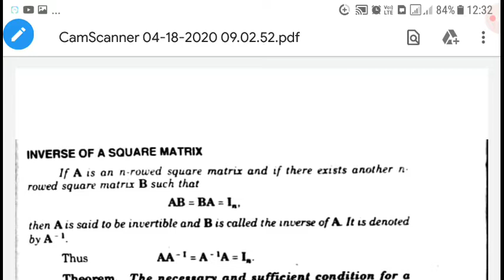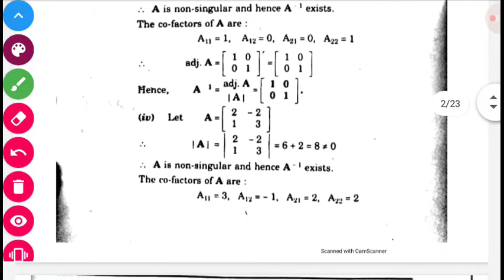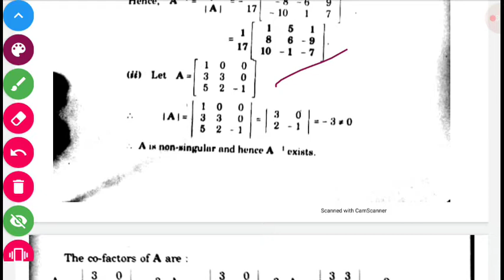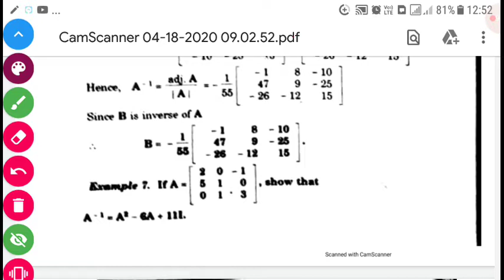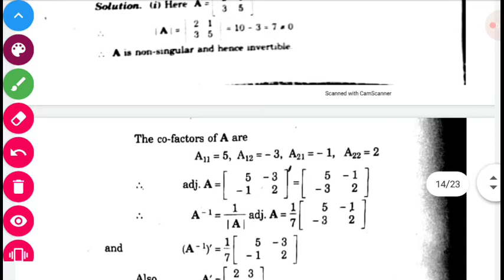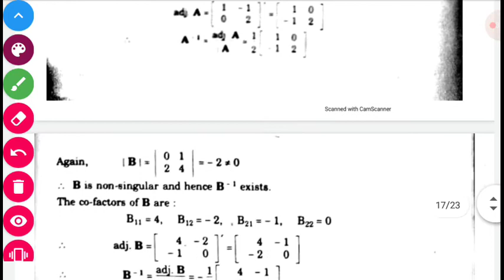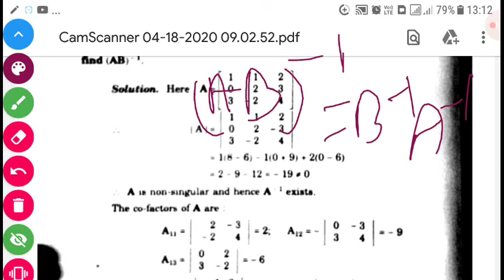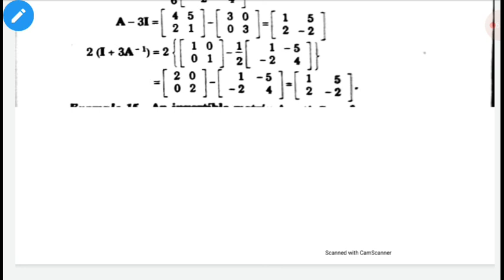MATRICES (CONTINUED) BY DEVI SINGH SIR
I AM DEVI SINGH SIR MATHEMATICS LECTURER VIDEO NO (11),TITLE KA 2nd PART ,EXE 5.2 ,12th CLASS MATH STUDENTS,CHANNEL KO SABHI STUDENTS LIKE KARE.